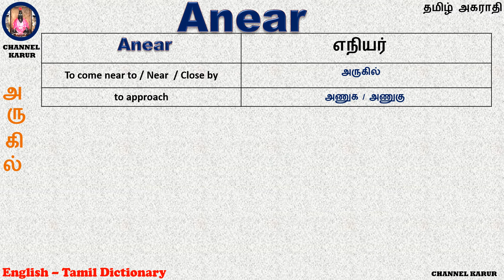Anear Meaning in Tamil / English-English-Tamil / CHANNEL KARUR